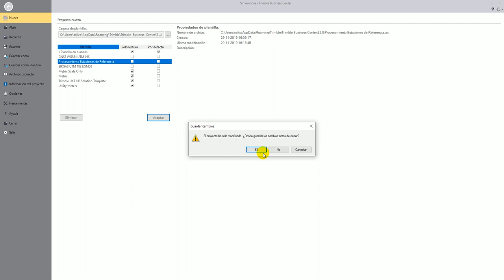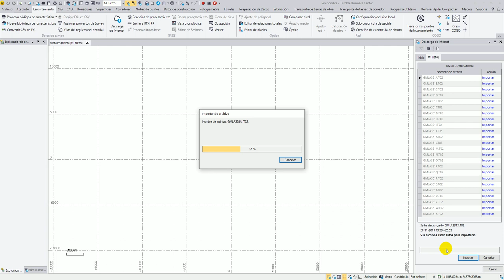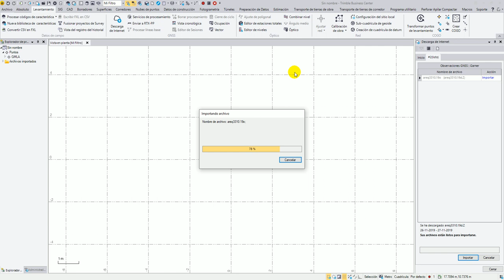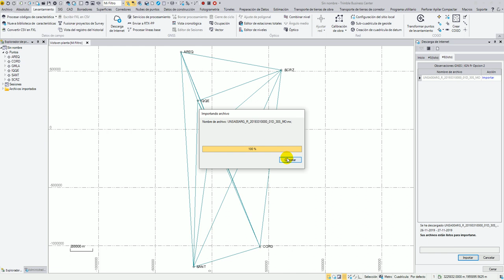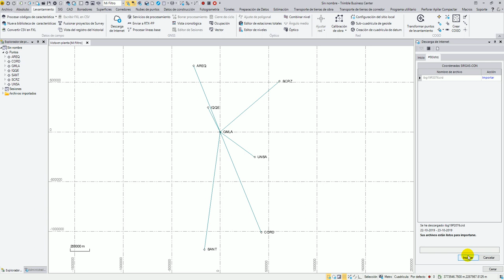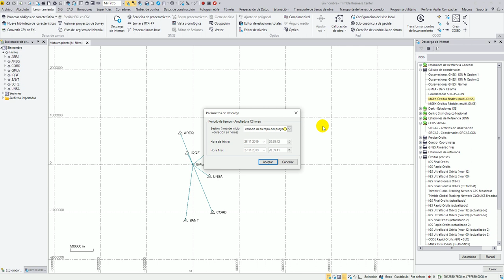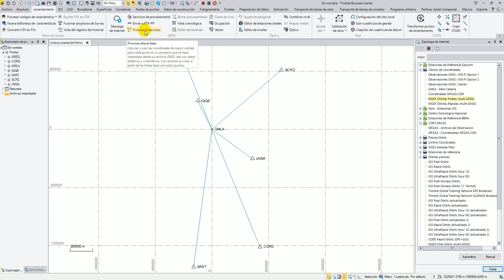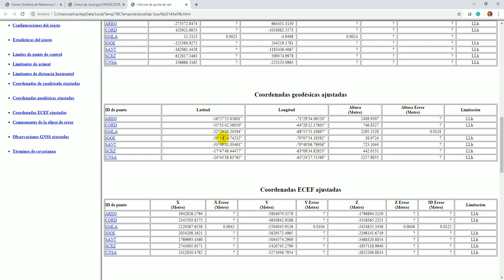procesamiento GMLA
Desde septiembre de 2003 se establece SIRGAS como datum geodésico oficial de Chile. Las ventajas de la utilización de un datum geocéntrico están más que probadas y van de la mano del uso sistemático de GNSS y de metodologías de medición y cálculo asociadas a la geodesia espacial.